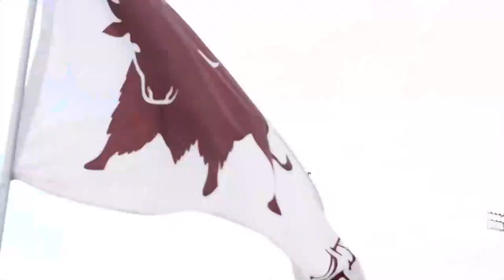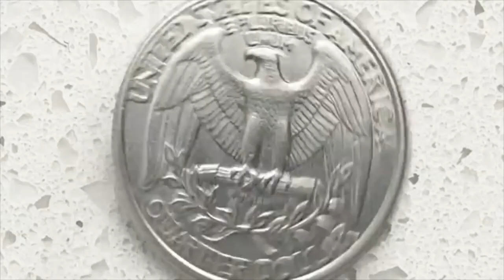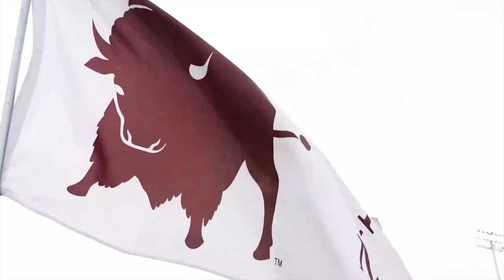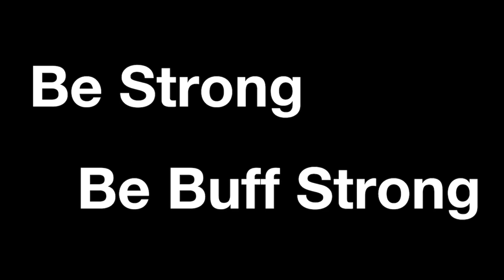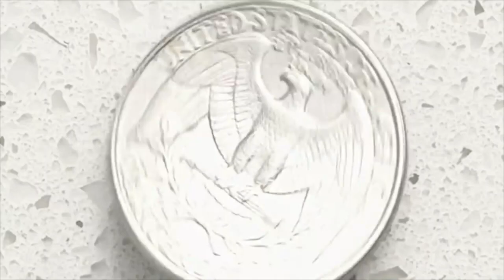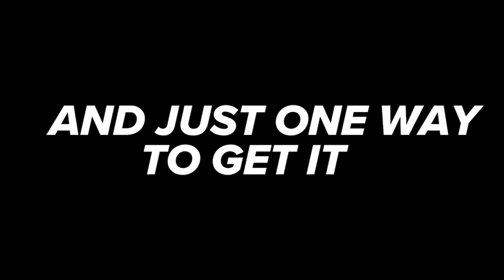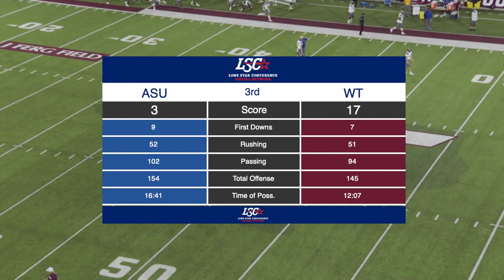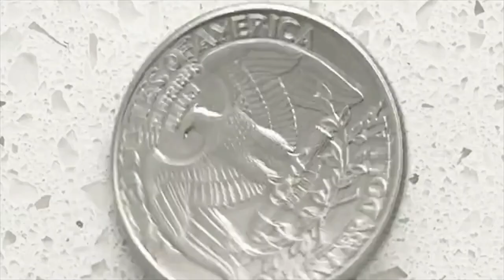West Texas A&M vs Angelo State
The Buffaloes fight for a win on Homecoming versus the Rams!